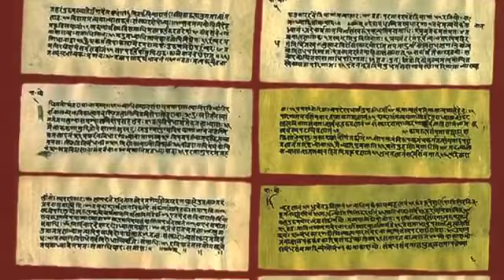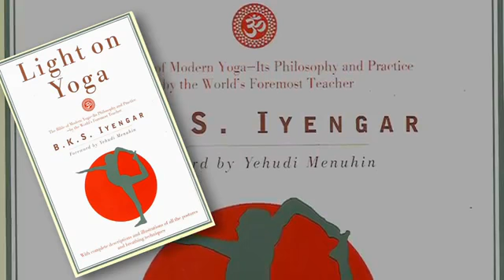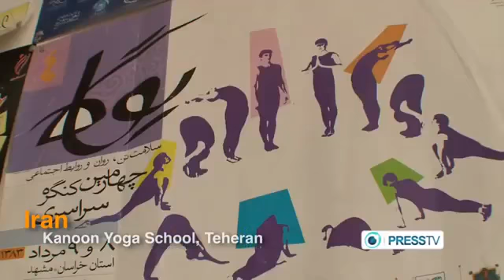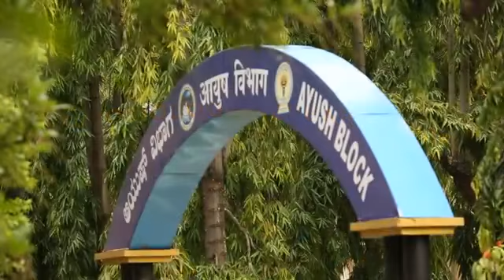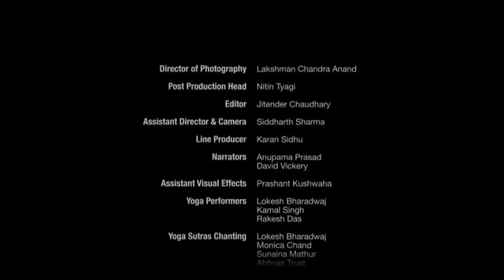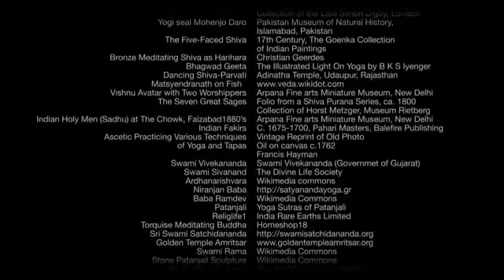yoga Divas. world yoga. yoga classes. yoga teacher. yoga guru. yoga master. yoga training.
world yoga.